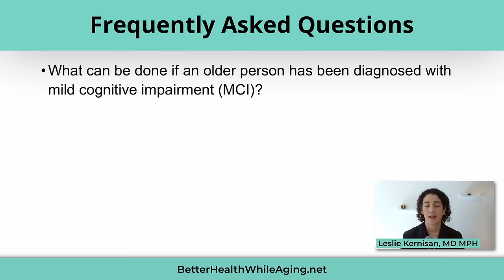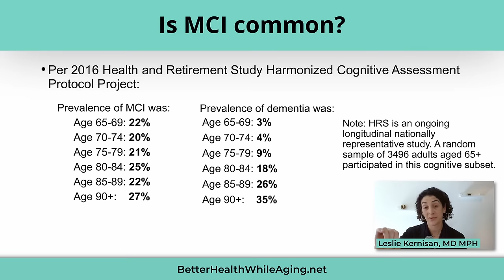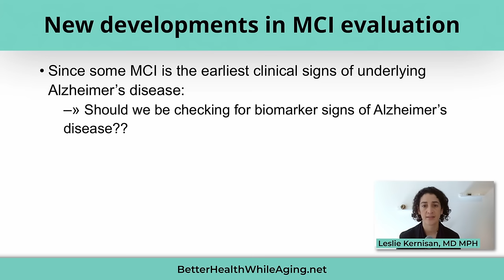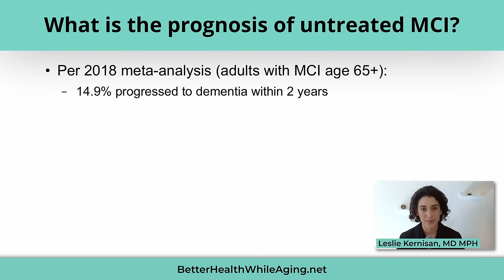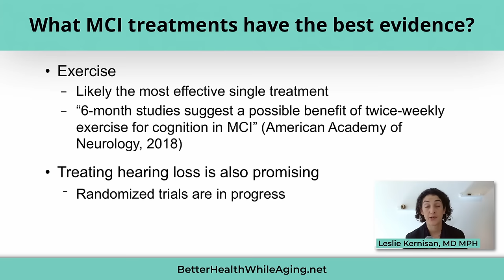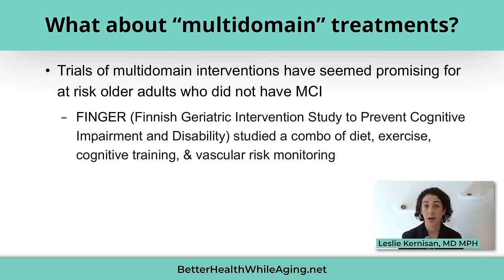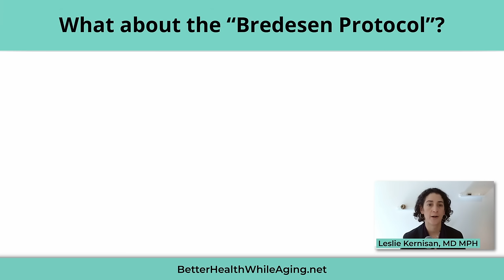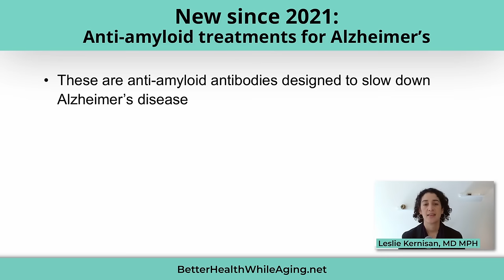How to Treat Mild Cognitive Impairment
Whether you're an older adult facing cognitive changes or a caregiver seeking guidance, this video "How to Treat Mild Cognitive Impairment'" is an essential resource.

This video provides a step-by-step guide on addressing Mild Cognitive Impairment (MCI), offering essential treatment strategies and insights. From understanding the fundamentals of MCI to exploring advanced therapeutic options, Dr. Kernisan demystifies the process of managing this prevalent condition.

– Geriatrician Leslie Kernisan, MD MPH, explains what all older adults and families should know about the treatment of mild cognitive impairment (MCI), a common condition that affects 20-25% of older adults.
– Learn about scientifically tested approaches to treating and managing MCI, including the role of medications, supplements, treating hearing loss, exercise and more.
– Dr. Kernisan also covers the relationship between Alzheimer’s disease and MCI, and what to know about Alzheimer’s treatments such as Leqembi.

Get easy access to the guidance, support, & information you need, to help your aging parent with memory loss

Video Chapters:
00:00 About Mild Cognitive Impairment
02:41 What is Mild Cognitive Impairment (MCI)?
04:47 How common is MCI?
07:08 Is MCI related to Alzheimer’s & other dementias?
08:48 What to do if you suspect MCI?
13:48 What are the goals of treating MCI?
14:47 Prognosis of untreated MCI
17:11 Types of MCI treatments
18:45 Scientifically proven MCI treatments
21:34 Medications & MCI
24:42 Combination (“multidomain”) treatments
27:15 Cognitive training for MCI
28:56 About the “Bredesen Protocol” for MCI and Alzheimer’s
34:09 Leqembi and anti-amyloid Alzheimer’s treatments
38:44 How I treat MCI
45:45 Common MCI pitfalls
48:20 Recap: MCI recommendations

LEARN – ONLINE COURSES:
Memory Loss & Safety: How to Have Better Talks & Fewer Fights With Your Aging Parent Free Training

Get Dr. K’s expert guidance on how & when to step in, to help a parent with memory loss

Dr. Kernisan's website, podcast, and YouTube channel all provide practical information on how to deal with common health issues that affect older adults.

This video is your comprehensive guide to understanding MCI, from its symptoms and causes to the latest in treatments and management strategies. Whether you're an older adult experiencing changes in cognition or a family member seeking information, Dr. Kernisan's expert advice, grounded in science and practice, offers hope and actionable steps.